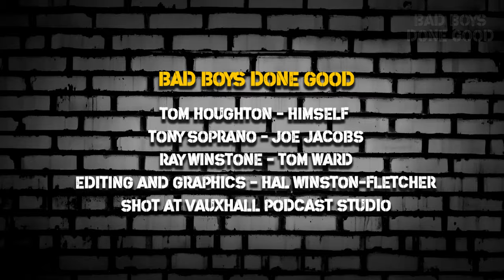Bad Boys Done Good vs Netflix's 'The Circle US' & Comedian Tom Houghton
Ray Winstone and Tony Soprano grapple with the Comedian and reality TV star, trying to understand how anyone can claim to have mental health problems when when they're so posh. Featuring @TomWardComedian &@jesterjacobs